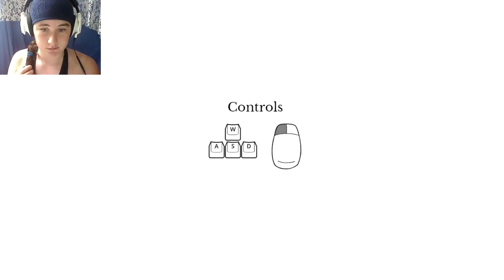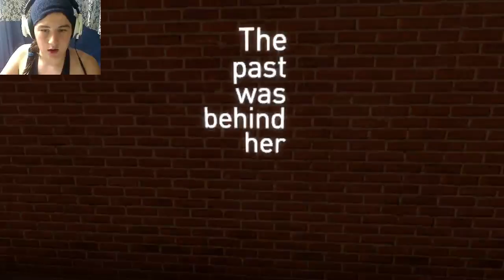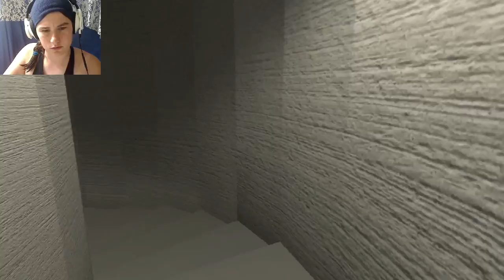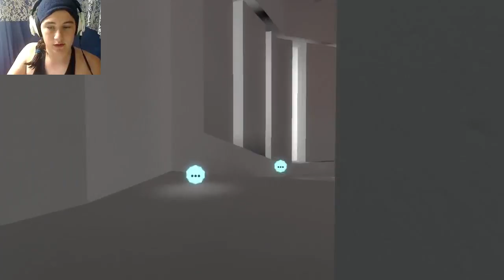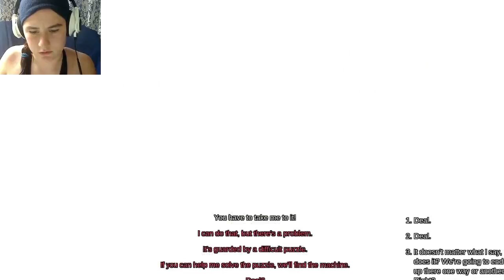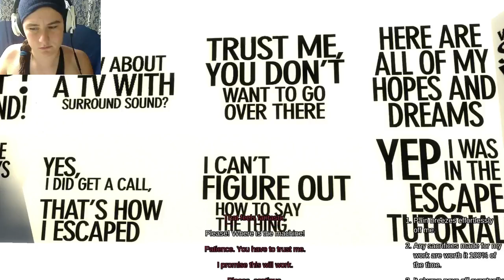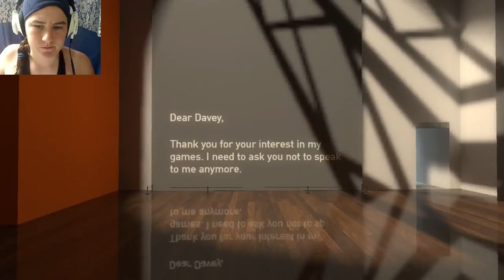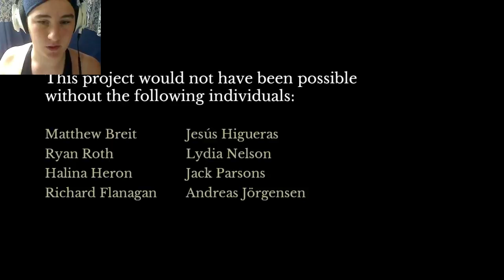The Beginner's Guide